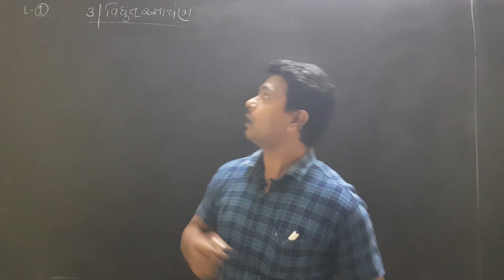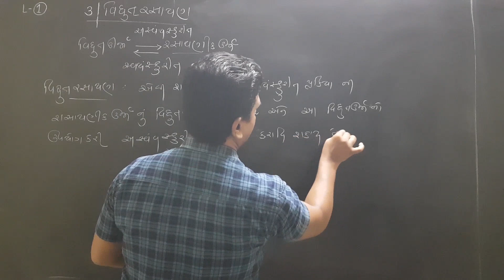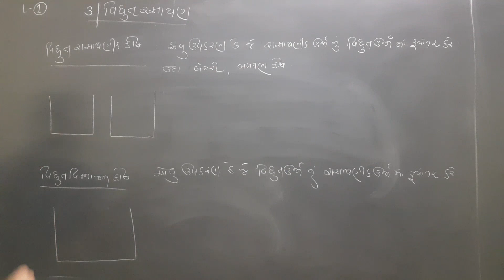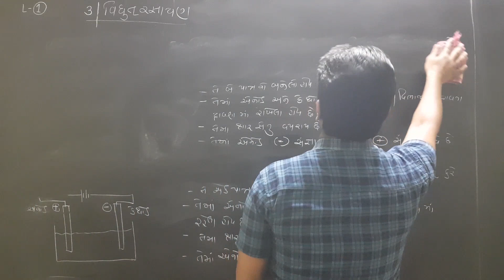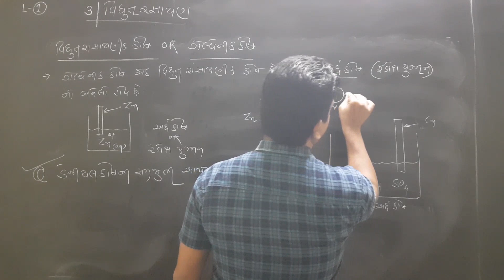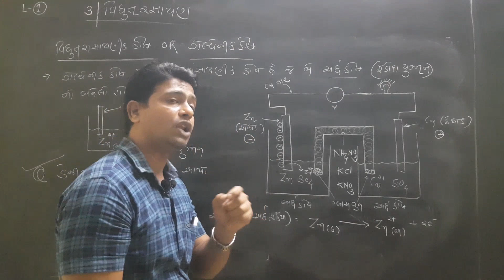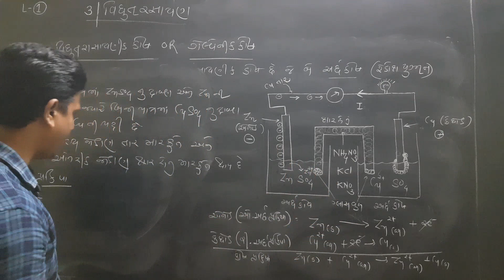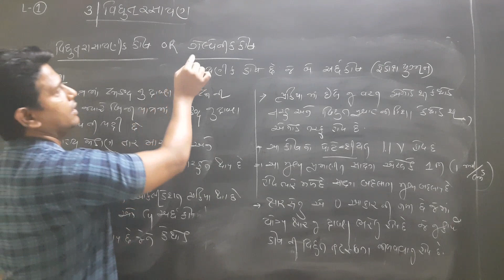12 Science | Chemisry | Ch-3 વિદ્યુત રસાયણ | 01- ડેનીયલ કોષ | Sunilsir